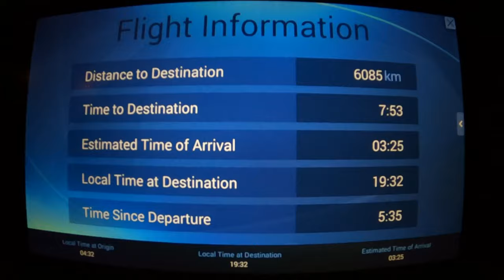VLOG #1 | TRAVELLING TO THE PHILIPPINES 🇵🇭 WITH A 9 MONTH OLD BABY | MARCH 2022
March 19

Theo's first time travelling to the Philippines and our first time back since our wedding back in 2019.